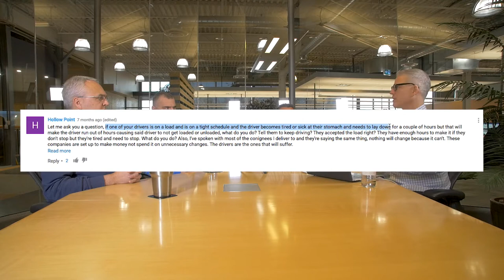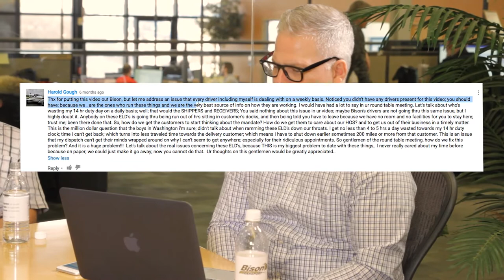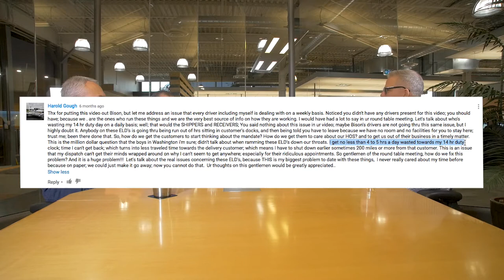You Asked, We Answered: FAQs about ELDs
Electronic Logs (ELDs) are a hot topic in the trucking industry. While it seems like ancient history for Bison, since we have had 100% of our fleet on ELDs since 2014, for many drivers and carriers ELDs are still new.

We have produced many blogs and videos on ELDs and we respond to every comment possible, but we also wanted to take this opportunity to compile the most common questions and comments we have received about ELDs.